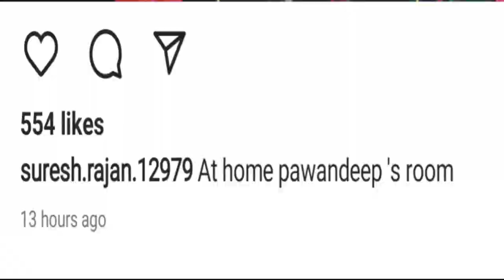OMG Pawandeep की माताजी को लेकर आई बड़ी खबर, Biggest News | Indian Idol season 12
Note:
Voice Narrative by TrueBollywood Owner(self)